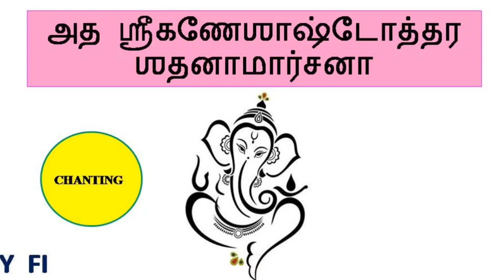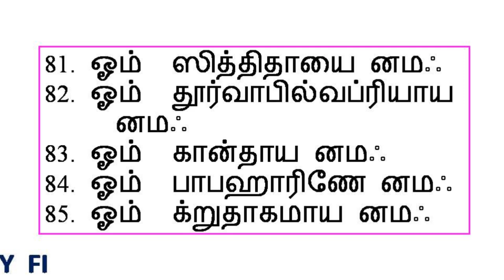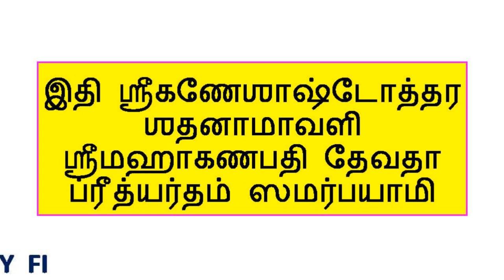GaneshAshtottaraShatanaamarchana-(Tamil Lyrics) - Chanting/sing along Mode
This video is helpful for learning the Ganesha Ashtottara Shatanaamarchana by singing along. The script is in large, easy-to-read print in your own language. Extra splitting is done to help beginners.

 Your subscription will be an encouragement.